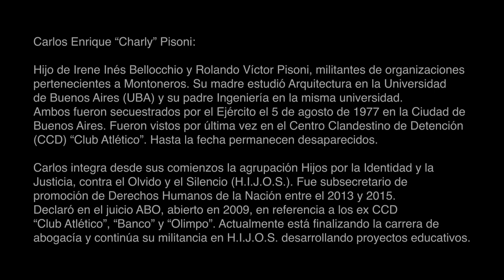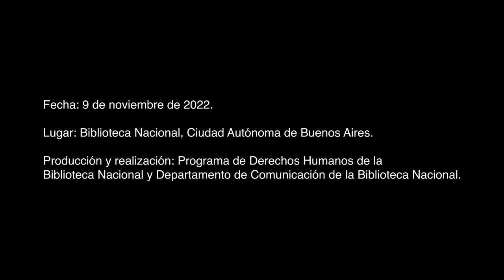Testimonio de Carlos Enrique “Charly” Pisoni / 10 de noviembre 2022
Carlos Enrique “Charly” Pisoni

Hijo de Irene Inés Bellocchio y Rolando Víctor Pisoni, militantes de organizaciones pertenecientes a Montoneros. Su madre estudió Arquitectura en la Universidad de Buenos Aires (UBA) y su padre Ingeniería en la misma universidad. Ambos fueron secuestrados por el Ejército el 5 de agosto de 1977 en la Ciudad de Buenos Aires. Fueron vistos por última vez en el Centro Clandestino de Detención (CCD) “Club Atlético”. Hasta la fecha permanecen desaparecidos.

Carlos integra desde sus comienzos la agrupación Hijos por la Identidad y la Justicia, contra el Olvido y el Silencio (H.I.J.O.S.). Fue subsecretario de promoción de Derechos Humanos de la Nación entre el 2013 y 2015. Declaró en el juicio ABO, abierto en 2009, en referencia a los ex CCD “Club Atlético”, “Banco” y “Olimpo”. Actualmente está finalizando la carrera de abogacía y continúa su militancia en H.I.J.O.S. desarrollando proyectos educativos.